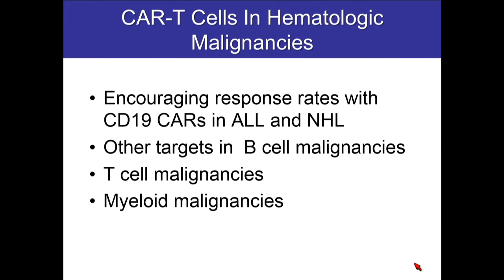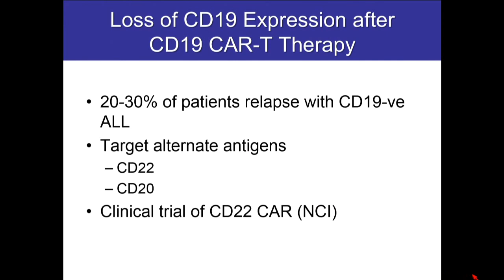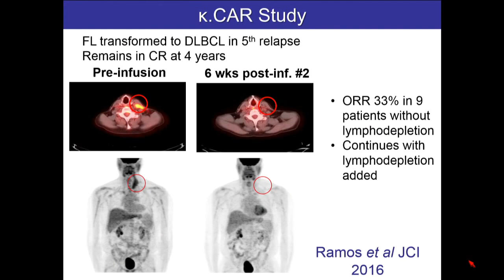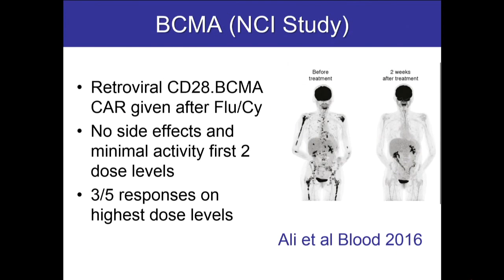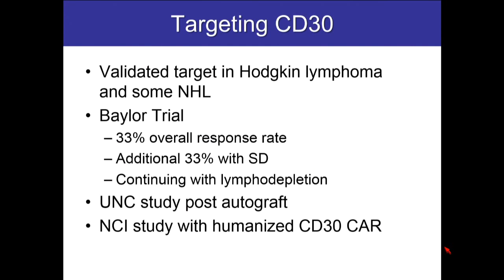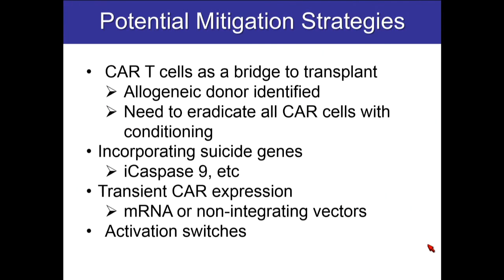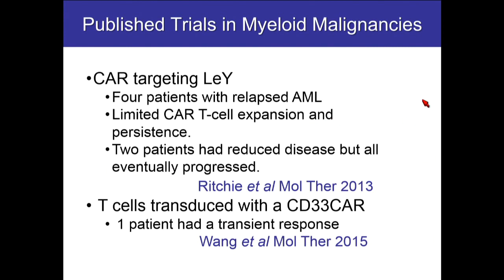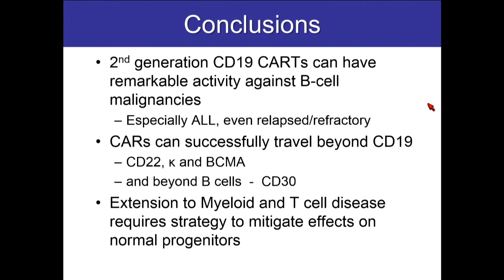CAR T-Cell Therapy for Hematological Malignancies Other Than CD19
Helen E. Heslop, MD presented "CAR T Cell Therapy for Hematological Malignancies Other Than CD19" at a 2017 BMT Tandem Meetings symposium in Orlanda, Florida